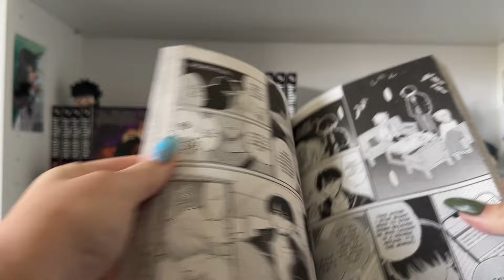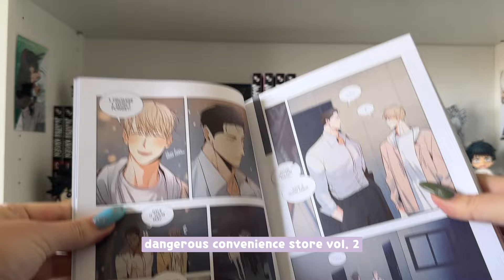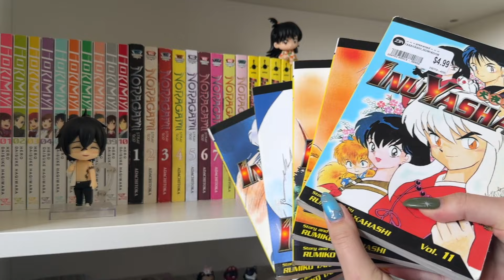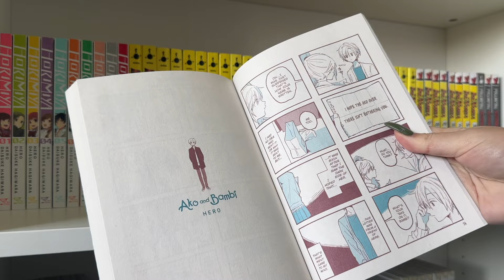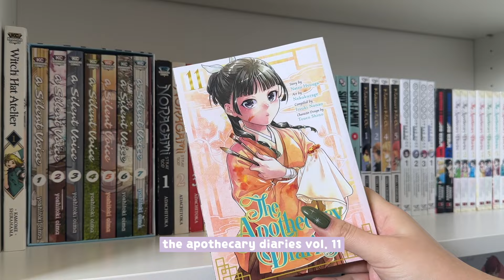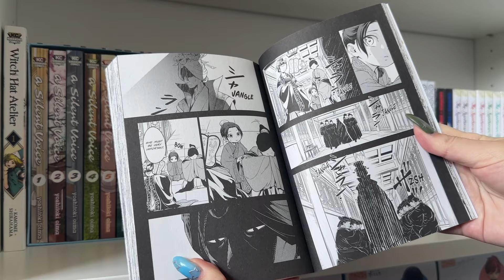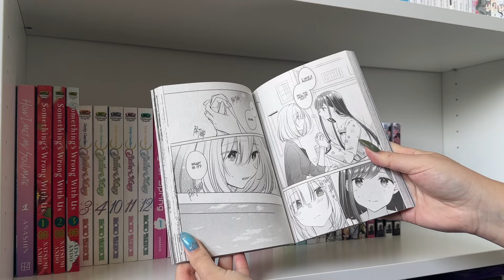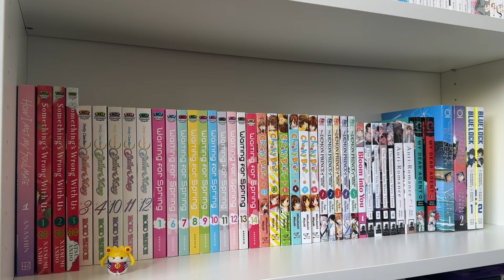chill manga reorganization & shelving // shonen, bl, gl, seinen 📚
hi hi! it's been a couple months, forgive me!! life has been a bit hectic, but i've still been collecting and reading manga! through feb and march, i've added some new volumes and some secondhand volumes that i love! i feel like i've been waiting for therapy game restart vol. 3 **forever** and i'm already impatiently waiting for vol. 4!! any apothecary diaries anime watchers?? i'm so sad the season is over buut yay season 2 announcement for 2025!

hope you like this chill, asmr-ish reorganization video! i'm going to need to open up the bottom two shelves of my bookcases after my next haul!

( ᵔ ᵕ ᵔ )
/ づ  づ ~ ♡ ⋆˙⟡ insta: hhotaru.u

00:00 talking intro
00:22 bl manga
01:31 shelving
02:15 shonen shelving
03:29 nendo building
06:02 seinen manga & more reorg
07:29 shojo & gl
09:24 finished!
09:50 a mistake..